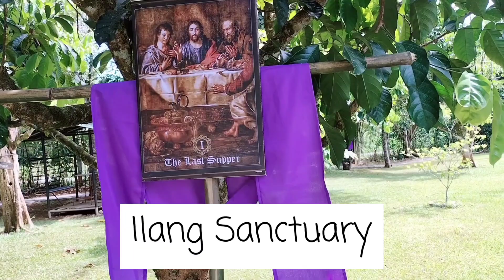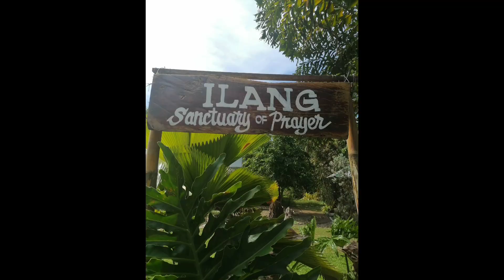Visita Iglesia ( 6 na simbhan )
Ang mapapanood ninyo sa aking vlog ay ang pagpunta namin sa anim na simbahan
1.Ilang Sanctuary
2.Victoria Parish
3. Barcenaga Parish
4.Managpi Parish
5.Stm Benedict Chaplaincy
6.Sto.Niño Cathedral